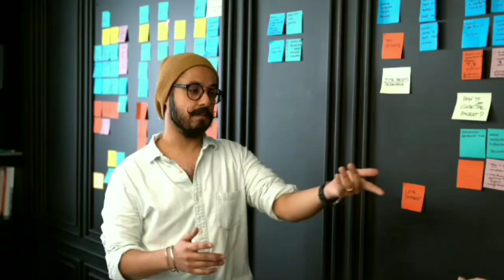Titanic ship कैसे डूबा//Titanic kaise duba//Titanic mystery explain.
Titanic ship कैसे डूबा//Titanic mystery explain.